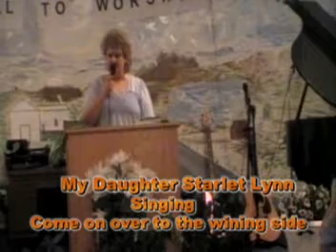come on over to the wining side .mpg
This is a clip taken fro our homecoming aug -12-15 on saturday night by my daughter Starlet Lynn  singing,  come on over to the wining side